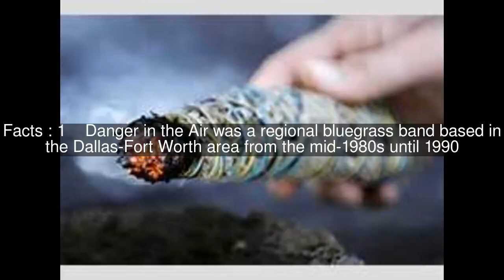Danger in the Air Top #10 Facts